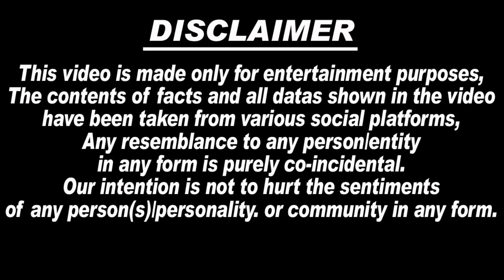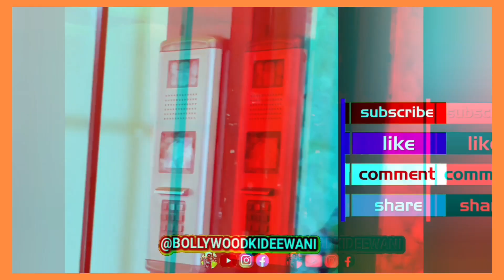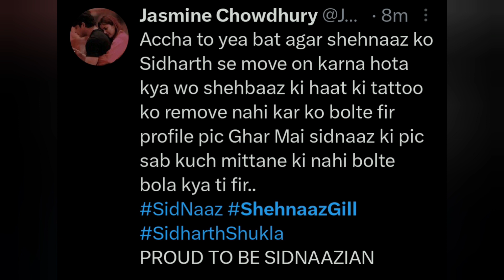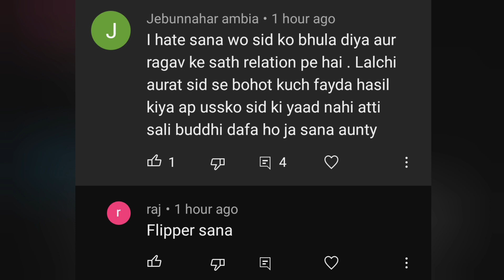After The Release Of Kisi Ka Bhai Kisi Ki Jaan, Salman Got Angry😡& Broke Off Relations Shehnaaz Gill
1. Salman Khan Kisi ka bhai Kise ki jaan
2. Salman Khan Kisi ka bhai Kisi Ki Jaan song
3. Salman Khan Kisi ka bhai Kisi Ki Jaan trailer
4. Salman Khan Kisi ka bhai Kisi Ki Jaan new song
5. Salman Khan Kisi ka bhai Kisi Ki Jaan latest news
6. Salman Khan Kisi ka bhai Kisi Ki Jaan promotion
7. shehnaaz gill
8. pooja Hegde
9. Salman Khan Kisi ka bhai Kisi Ki Jaan release date
10. Salman Khan Kisi ka bhai Kisi Ki Jaan full movie
11. Salman Khan
12. desi vibes with shehnaaz gill
13. shahnawaz gill youtube channel